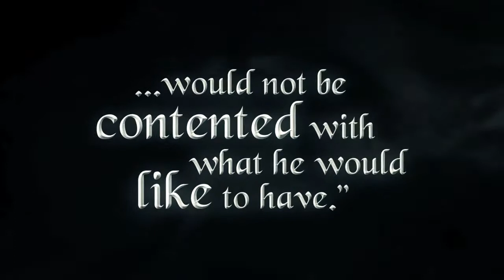Avarice - Official Trailer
Watch Avarice for free on our website or youtube channel!

Don't forget that is your location for everything PMP, including our short films, music videos and every episode of Totol Recal!